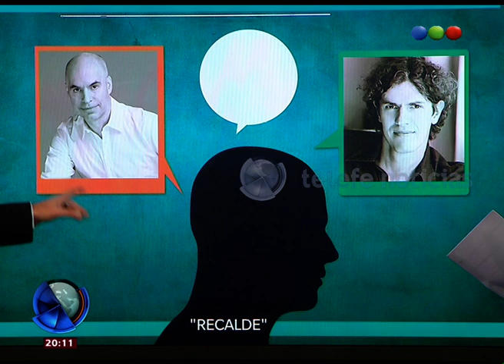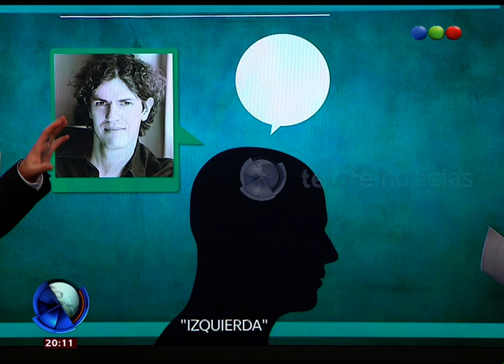Elecciones porteñas - Telefe Noticias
Nuestro especialista en política Reynaldo Sietecase analiza en detalle las elecciones desarrolladas en Capital Federal.  El PRO se impuso con el 45.61% de los votos y en segundo lugar quedó ECO con el 25.6%. El próximo 19 de julio se realiza el balotage entre ambas fuerzas.